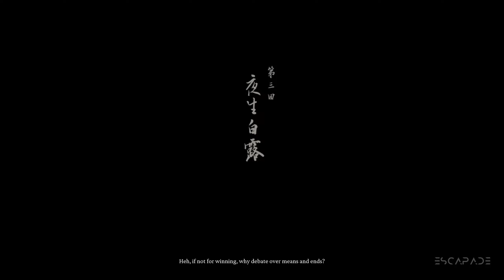BLACK MYTH - WUKONG Chapter 03: White Snow, Ice Cold - Part 25 Walkthrough Gameplay (PS5 60fps)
BLACK MYTH - WUKONG Chapter 03: White Snow, Ice Cold - Part 25 Walkthrough Gameplay includes Story, Cut Scenes, Cinematics and more until the Ending of the Story Campaign.

Enter a fascinating realm filled with the wonders and discoveries of ancient Chinese mythology!
As the Destined One, you shall traverse an array of breathtaking and distinctive landscapes from the classic tale, composing an epic of adventure that is seen anew.

One of the major highlights of Journey to the West is its diverse cast of adversaries, each with their unique strengths.
As the Destined One, you will encounter powerful foes and worthy rivals throughout your journey. Fearlessly engage them in epic battles where surrender is not an option.

Spells, transformations, and magic vessels of all manifestations, in which some counteract while others amplify, have long been iconic combat elements of Chinese mythology.
As the Destined One, aside from mastering various staff techniques, you can also freely combine different spells, abilities, weapons, and equipment to find a winning strategy that best suits your combat style.

Beneath the ferocity and craftiness of your foes lies an engaging tapestry of their origins, personalities, and motivations waiting to be revealed.
As the Destined One, you will uncover the stories behind a variety of characters, delving beyond your battles with them to taste the love, hate, greed, and fury they once held and still carry within.